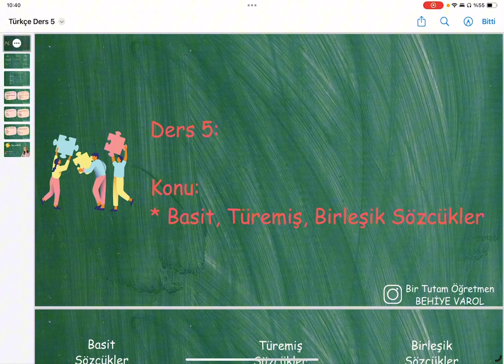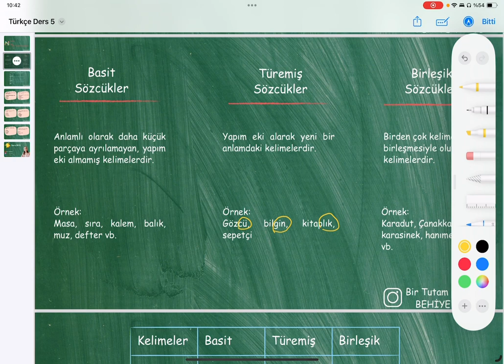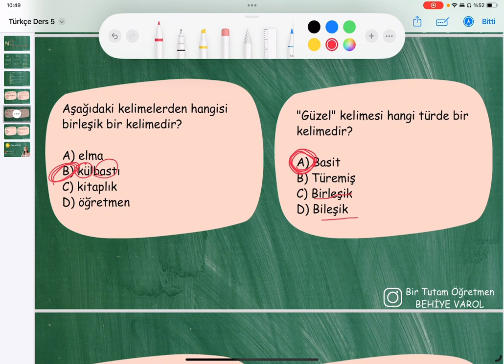4. Sınıf Türkçe - Basit, Türemiş, Birleşik Sözcükler